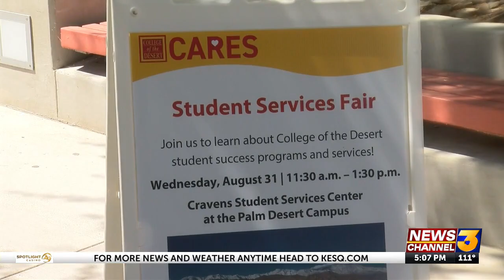College of the Desert welcomes back students